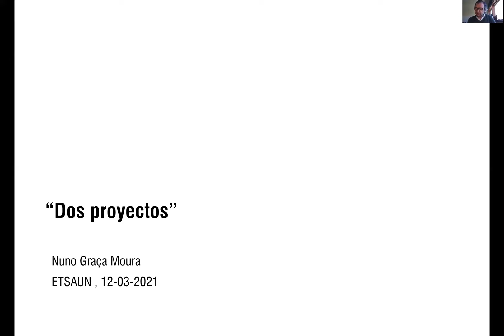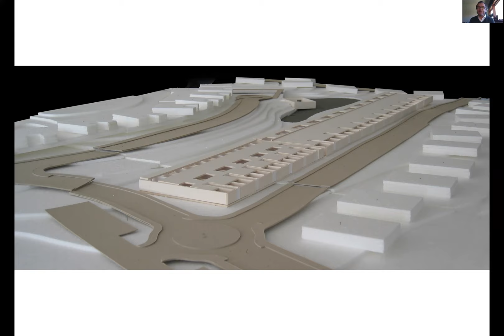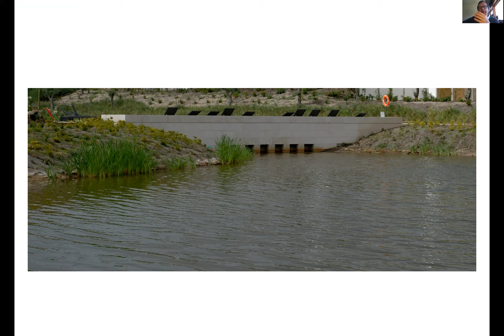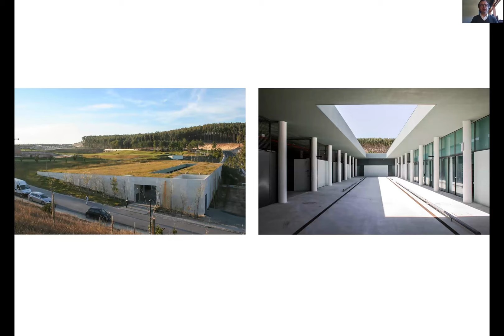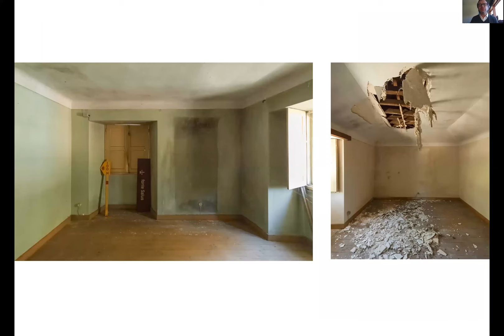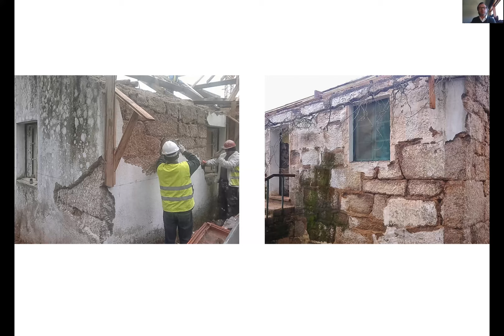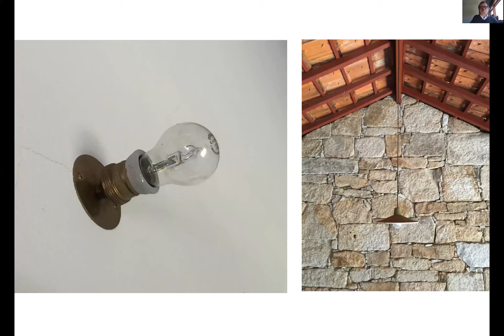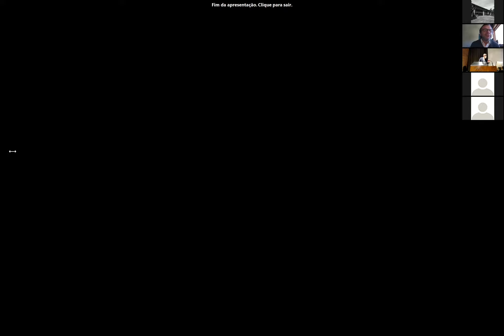Conferencia de Nuno Graça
Tercera conferencia del ciclo "Píldoras. Procesos creativos" impartida por el arquitecto portugués Nuno Graça.